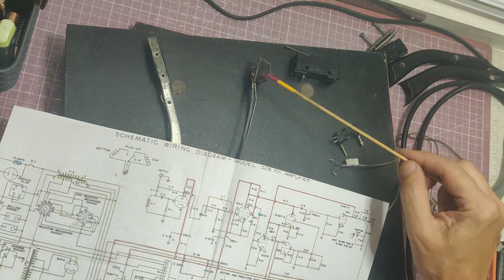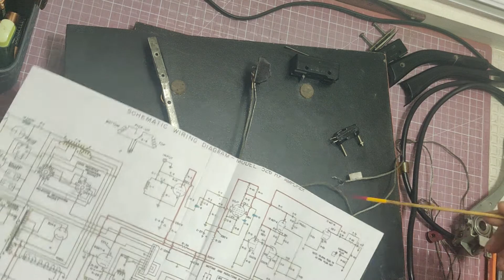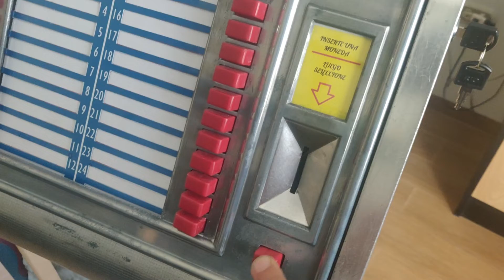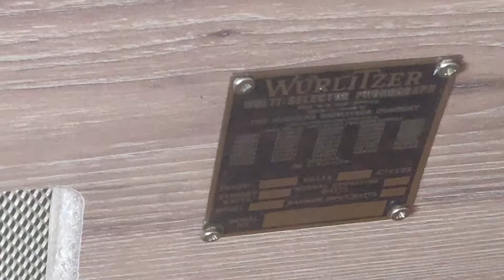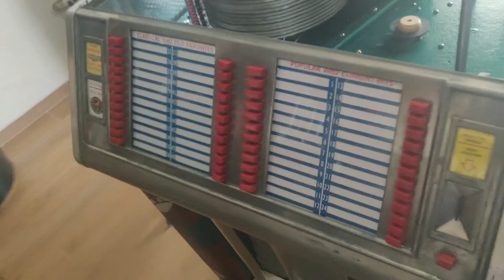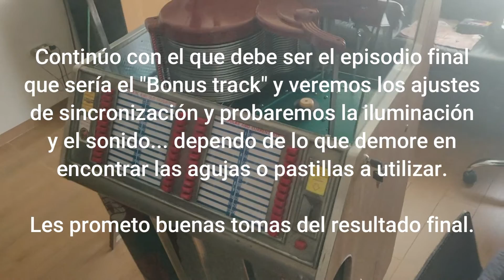#178 Restauración Jukebox Wurlitzer 1600A (circa 1954) Parte 8 casi final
Casi llegando al final luego de un arduo trabajo que esperemos resulte de lo mejor. Los invito a presenciar este episodio que pretendió ser el último pero queda pendiente uno más.

Es necesario el conocimiento básico para poder realizar una tarea específica y encontrar el por qué se hace de esa forma. No solo te explico cómo hacerlo por tu cuenta y responsabilidad sino los principios en qué se basa esta nueva presentación para que seas más creativo y puedas mejorarlo con tus aportes.